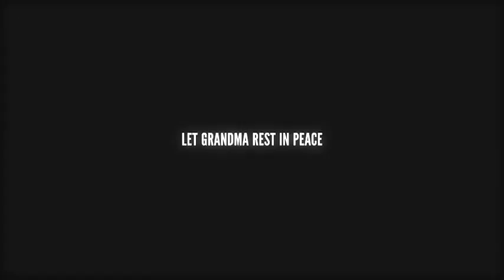Zonajobs - Abuela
Anunciante: Zonajobs
Producto: Zonajobs.com
Agencia: Draftfcb Argentina
Ficha de la campaña: Abuela
Pieza: Abuela
Direccion General Creativa: Javier Campopiano
Dirección creativa: Lulo Calió/Tony Waissmann
Redacción: Lucas Bongioanni
Dirección de arte: Javier Agena Goya
Producción por la agencia: Gabriel Lancioni
Dirección de cuentas: Dolores Caballero
Productora: Palermo Films
Dirección: Federico Cueva/Martín Hodara
Asistencia de dirección: Tomás Coste
Producción general: Demián Cosentino
Producción ejecutiva: Pablo Terruzzi
Dirección de fotografía: Julián Ledezma
Compañía postproductora: José Becker/Postmedia
Sonido: No Problem
Banda musical:Dany Verdino
Autorización por parte del cliente: Santiago Pachano/Andrés Forscher